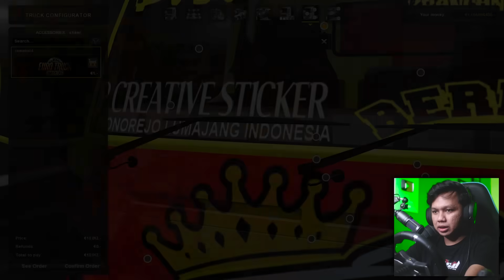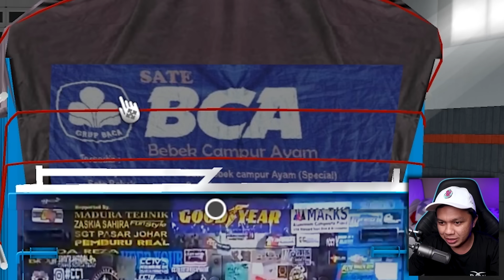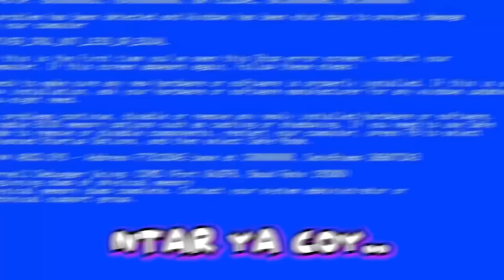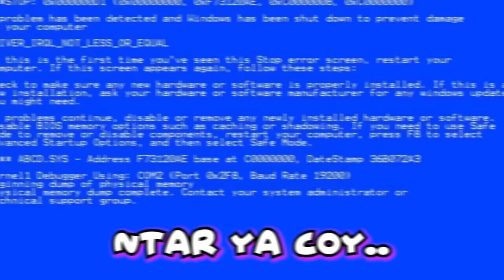LEVEL KENGAWURAN SAYA SEMAKIN MENINGKAT.